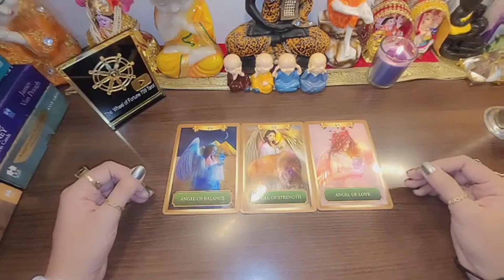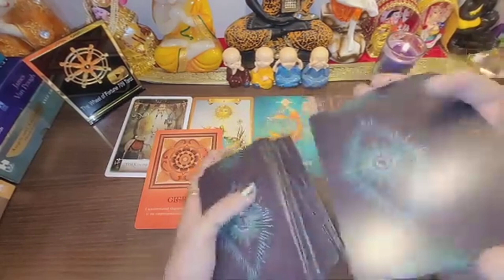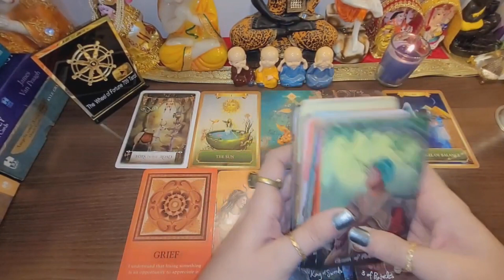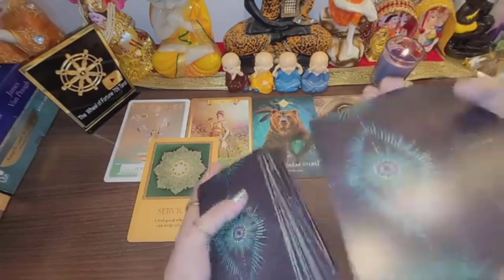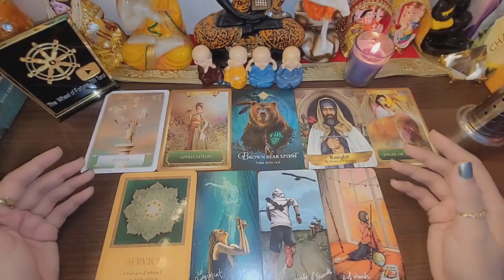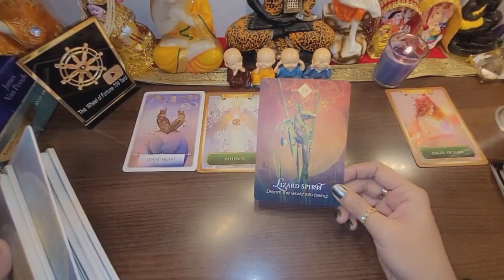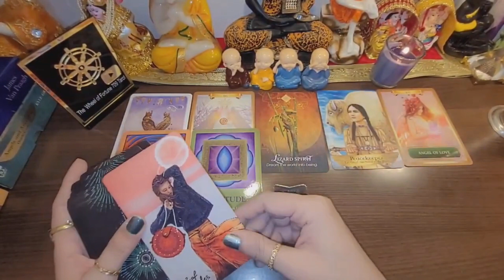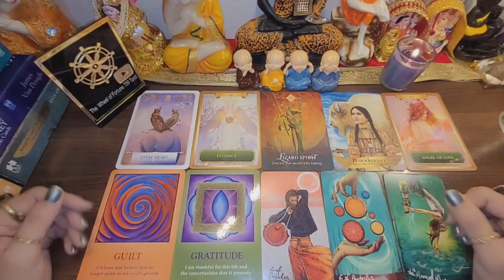Apki Destined Journey apse kya chahti h? What is your Destined Life Journey? Timeless Tarot Reading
🙋Hey Guys!! Myself Surabhi Gupta (Manu), I am back here with another timeless (Hindi/Urdu) tarot reading on your destiny and what does this destined journey wants you to do. This video will help you to what is written in your destined life journey by your Birth Name Initial with angelic guidance, blessings and remedies. We will also see what universe and angels are telling you to do to remove blockages from this journey.
This is Timeless and genderless video, so, you can watch this anytime. With the guidance of Angels, mother universe and Tarot cards, we will see what angels have written for you in your current life journey and what should you do now to achieve your goals with Sai Baba messages, remedies, blessings and god guidance (i.e. what does this journey wants from you).

Video Highlights: Choose Your Birth Name Initial / Pick a Card
00:00- Introduction
04:02- A, D, I, L, M, P, S, V | Angel of Balance Tarot Card
16:21- B, F, G, J, N, Q, T, U, Y | Angel of Strength Tarot Card
30:54- C, E, H, K, O, R, W, X, Z | Angel of Love Tarot Card

Love From
Surabhi